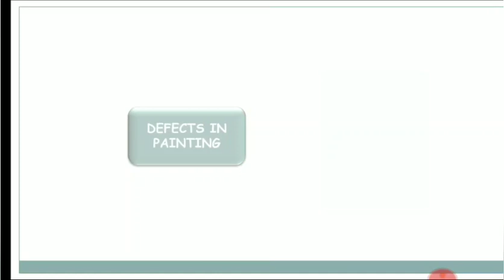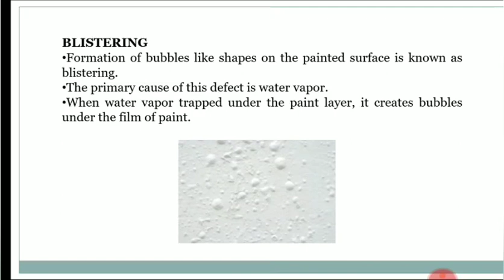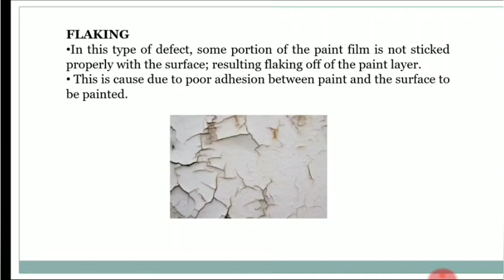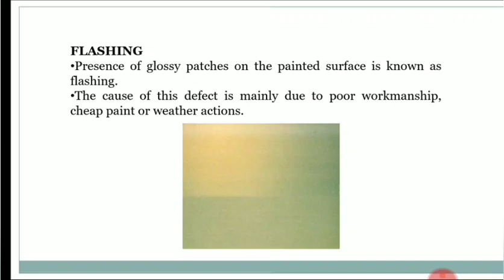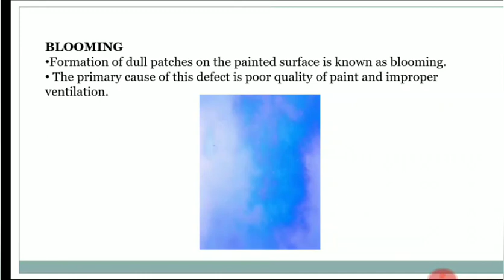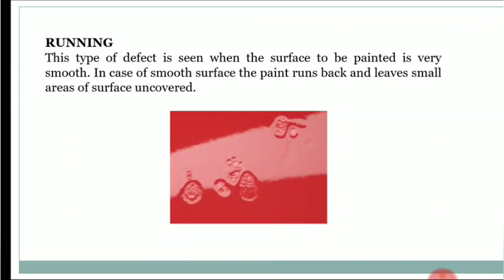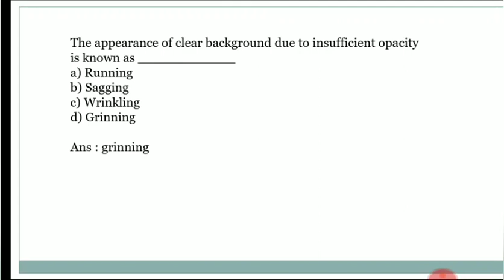PAINT CLASS 3:building materials||kerala psc||kwa||overseer||asst engineer||civil engg||malayalam